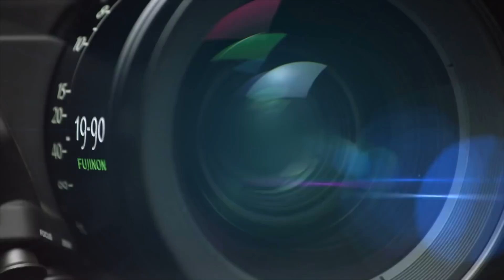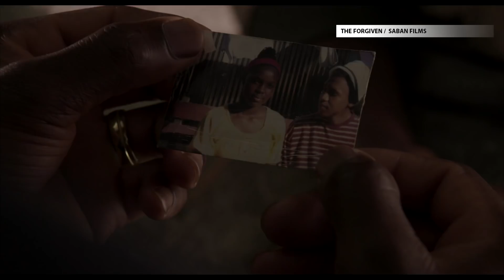Cinematographer William Wages, ASC Talks Lens Choices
FUJINON sat down with ASC Career Achievement in Television Award recipient William Wages, ASC, to learn why the 19-90 Cabrio lens is his zoom of choice.